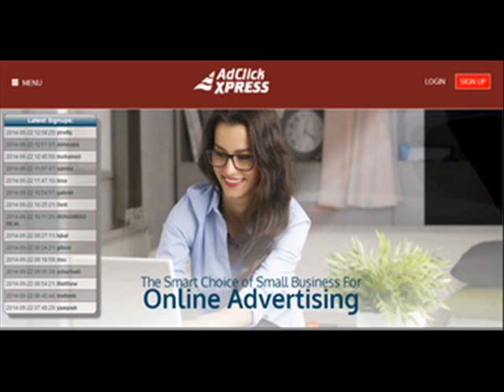ACX Rewards still evident